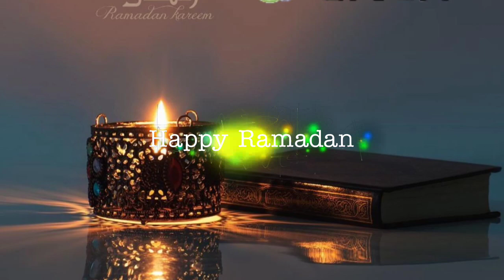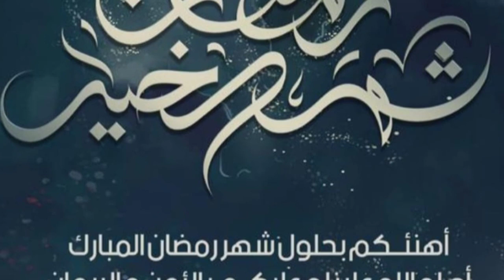എല്ലാവരും വീണ്ടും വീണ്ടും കേൾക്കാൻ കൊതിക്കുന്ന ഗാനം റമളാൻ ഫീൽ ഉറപ്പായിട്ടും കിട്ടും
Xrooz Isra World